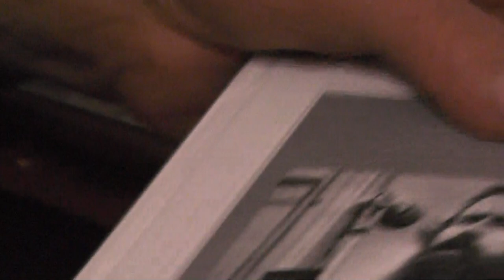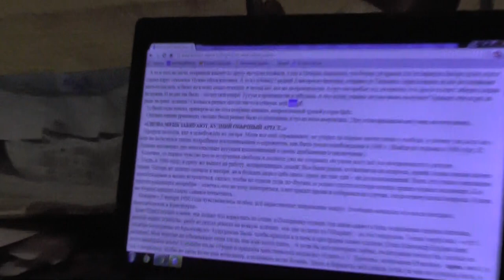№4. Автобиография Игнатия Лапкина. Иоан.5:39 Исследуйте Писания.